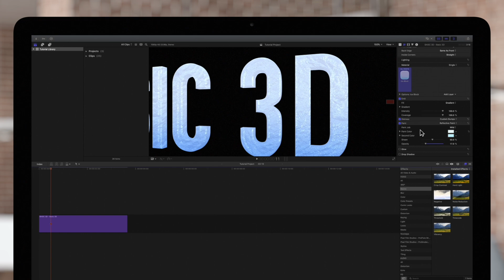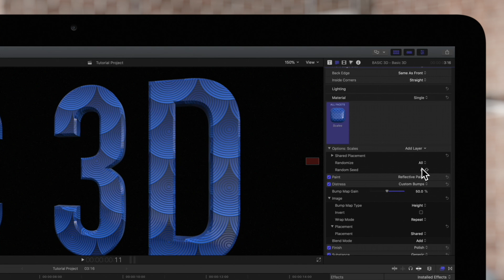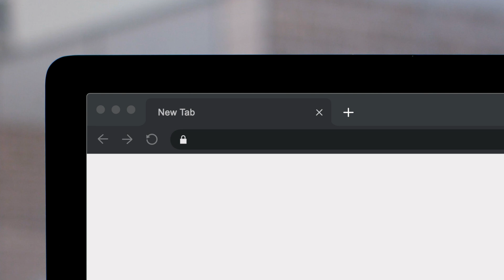How to Adjust 3D Title Placement Controls in Final Cut Pro X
Many material layers include graphic images that are applied to the 3D title. The Placement Controls let you adjust how the pattern is mapped onto the text object. We'll take a look at how to adjust these controls so that you can customize the 3D text in your own Final Cut project.